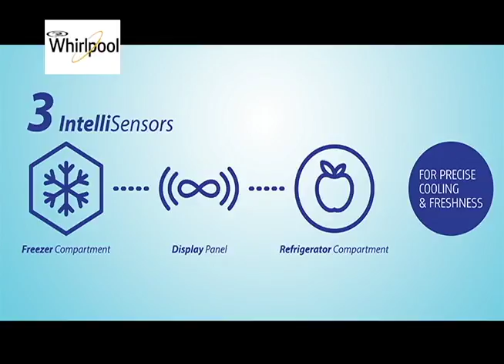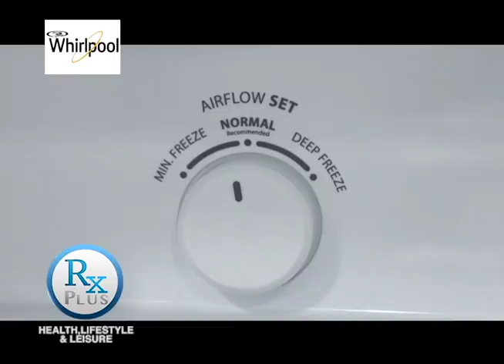RX PLUS - SPECIALS; WHIRLPOOL INTELLIFRESH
Know the special feature of INTELLIFRESH, like IntelliCOOL, IntelliFRESH and IntelliSAVE.

Aired last October 29, 2016, 8:00 in the morning, ABS-CBN Sports+Action, channel 23.